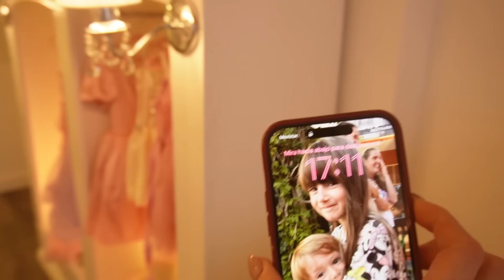ENCERRADOS EN UNA HABITACION SIENDO PADRES REALES 😱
Hola Estamos Encerrados en una habitacion de princesas con Roma y Donato y queremos que nos acompañen a descubrir todas las cosas ocultas que hay adentro durante 24 horas ... espero que te guste el video le des like y te subscribas te queremos mucho gracias por tu apoyo!

VER SORPRESA A ROMA EN EL CANAL DE @lioferro !

Lio Ami Roma y Donato!

House tour habitacion de princesas